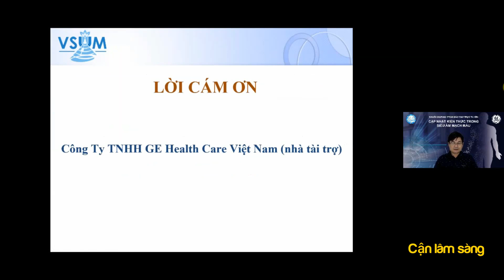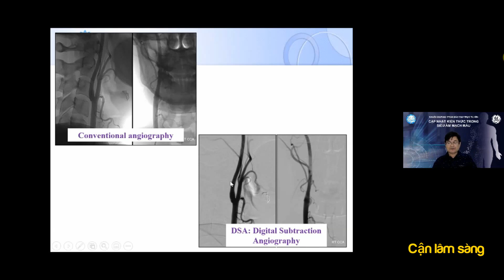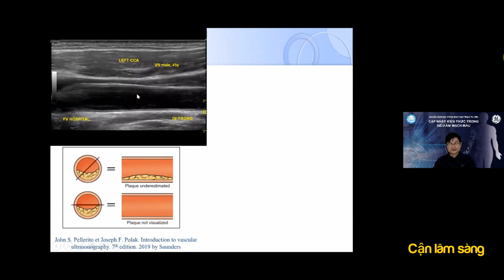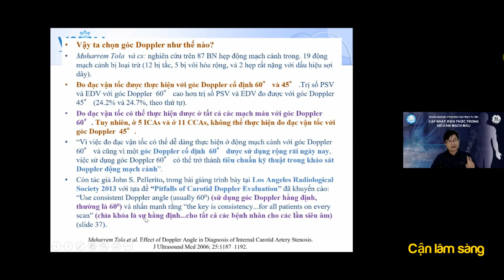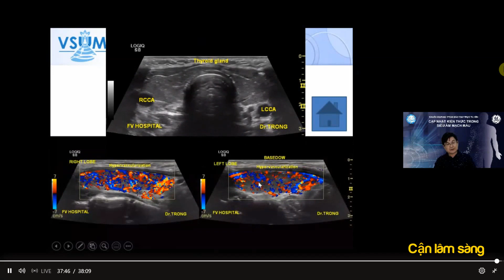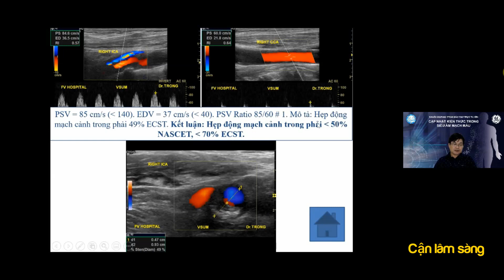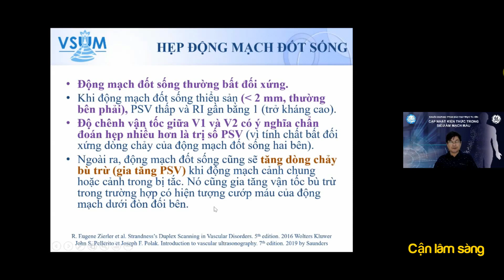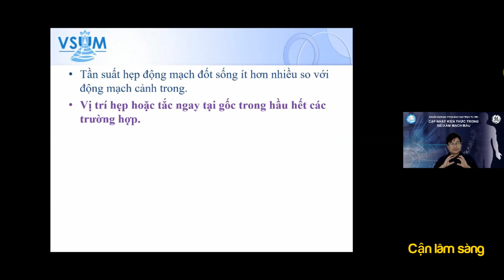CẬP NHẬT SIÊU ÂM DOPPLER ĐỘNG MẠCH CẢNH - ĐỐT SỐNG | Bs. NGUYỄN QUANG TRỌNG | 22.8.2020